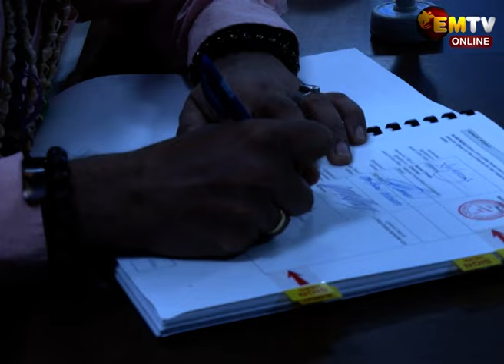B'VILLE VESSEL PROCUREMENT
Noting the importance of vessels, in parts of the country, Contract Signing for the procurement of a vessel for the North Bougainville District, between the State, represented by National Procurement Commission and the Contractor, JJ Ship Equip Agencies Ltd. took place in Port Moresby recently.